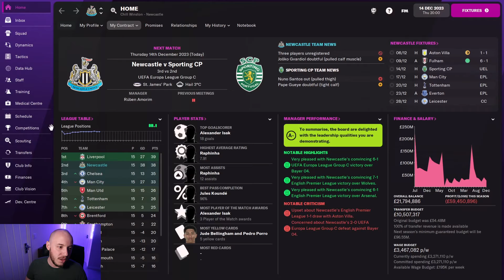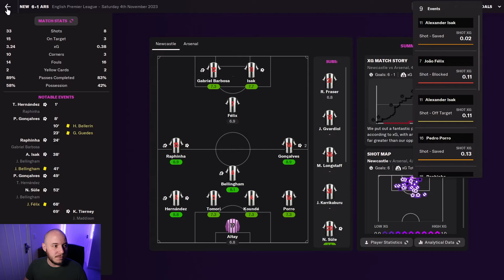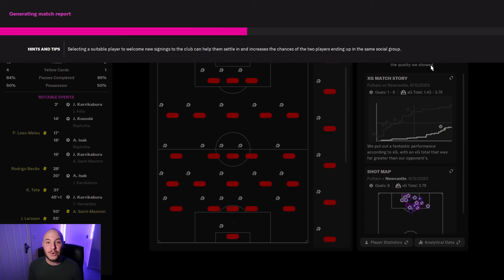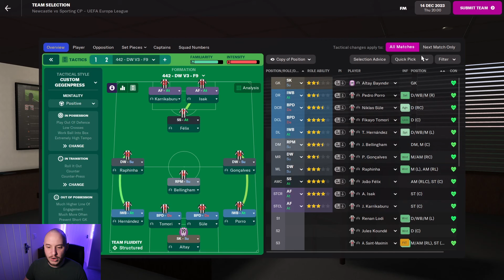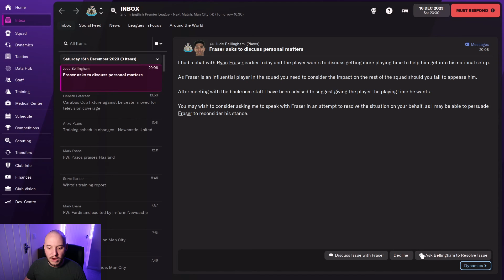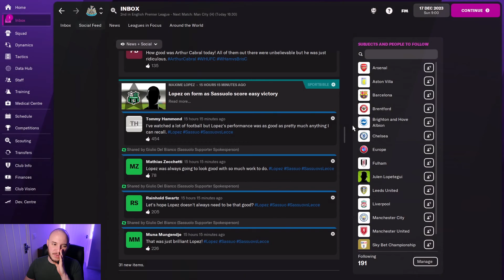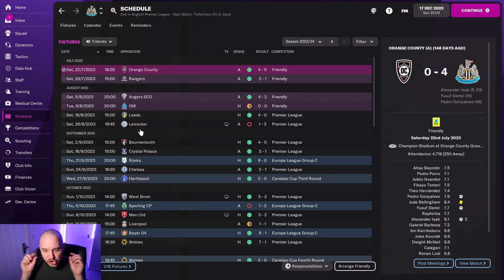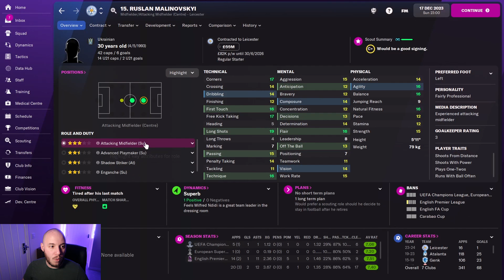MUST WIN GAME! - FM22 Newcastle United - Episode 18 | Football Manager 2022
Currently 3rd in the Europa League group we are taking on Sporting Lisbon in a MUST WIN scenario! After the misery of last season we cannot afford to crash out at this stage!

I am always listening to the community and other Football Manager fans for new ideas and suggestions. The aim is to rebuild Newcastle United to Premier League and Champions league glory and then we can look towards a new challenge.